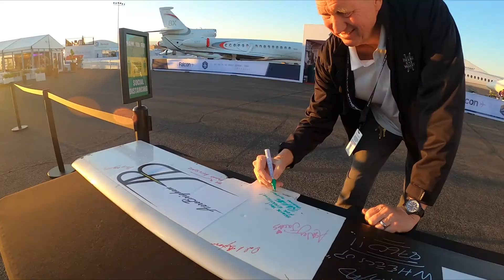The Season 2 Encore Continues with S2Ep5 "Flying High From NBAA-BACE" This Thursday March 3rd!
This Thursday we Continue the Season 2 Encore Presentation with S2Ep5 "Flying High from NBAA-BACE 2021", Where we sit down with high level Executives from @Boeing, @airbus, @airbushelicopters, Palomar Aviation, and more! They're practically flying houses!!